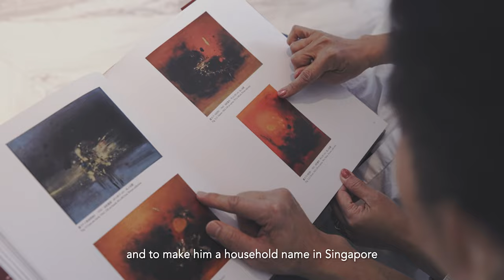The Art of Cheong Soo Pieng: Inside the Cavern of Dr. Lee Hung Ming and Dr. Janet Lee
16 September - 1 October 2023 |
Cheong Soo Pieng: A Retrospective

Produced in conjunction with the exhibition, Cheong Soo Pieng: A Retrospective, @artcommunegallery6054 is pleased to present 'The Art of Cheong Soo Pieng: Inside the Cavern of Dr. Lee Hung Ming and Dr. Janet Lee.'

Featuring over 100 works of Cheong Soo Pieng, the exhibition will offer a comprehensive look into all aspects of the prolific artist’s career over the span of 40 years. As a pioneer of the Nanyang art style and a renowned figure in the local art scene, his work is widely revered by practitioners and collectors in Singapore and overseas.

This exhibition also marks Cheong’s first retrospective showcase in thirteen years, since his last show at the Singapore Art Museum, and will present an in-depth exploration of the diverse styles and themes that have characterised his career.

The gallery extends our thanks to Jing Wei for the production of this video.